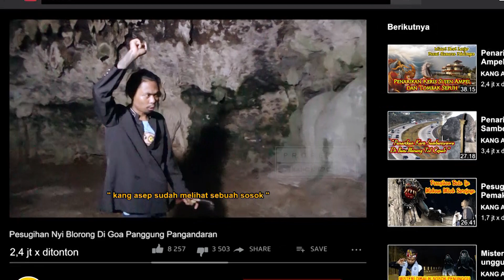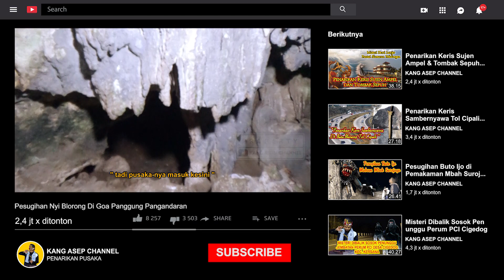Pesugihan Nyi Blorong Di Goa Panggung Pantai Selatan Pangandaran [ Penarikan Pusaka ]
Pesugihan Nyi Blorong memang sudah tak asing lagi bagi sebagian masyarakat Indonesia. Mencari kekayaan dengan cara cepat ini memang sangat di minati oleh sebagian orang yg nekat.
Goa Pangandaran juga memiliki beberapa cerita dan mitos yang cukup menakutkan, di antaranya beberapa goa yg tersebar di bibir pantai Pangandaran sudah tak asing lagi bagi sebagian warga jika menemui seseorang yang sedang bertapa / tirakat dalam proses menjalankan pesugihan ini.
Kami juga menemui seseorang pemuda setempat yang berjaga di pintu masuk goa panggung ini. Namun sayang nya pemuda tersebut mengungkapkan jika dirinya tidak mengetahui apa pun soal keberadaan petilasan yg ada di dalam goa tersebut